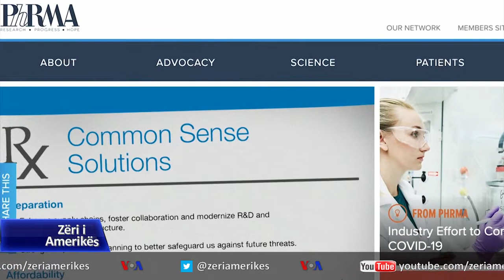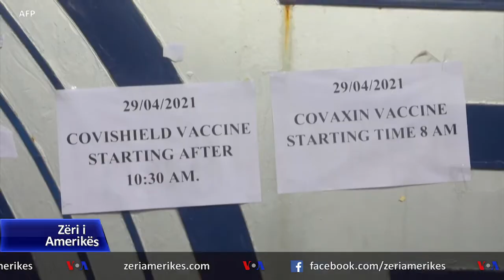SHBA nuk angazhohen për heqjen e kufizimeve të patentave të vaksinave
Ndërsa janë shtuar rastet me COVID-19 në Indi dhe pjesë të tjera të botës, administrata e Presidentit Biden nuk është shprehur nëse është dakord me propozimin për të hequr kufizimet nga regjistrimi i patentave të vaksinave.